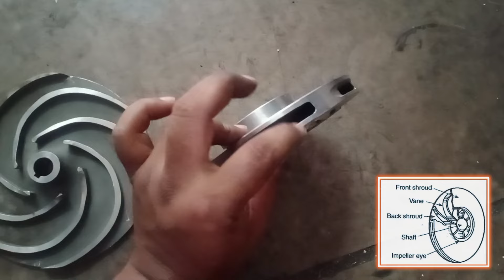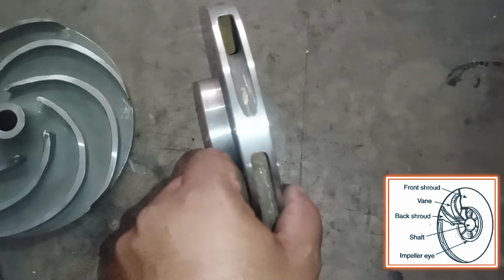types of impeller | types of impeller in centrifugal pump |pump parts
types of impeller | types of impeller in centrifugal pump | pump impeller types |pump parts

video description:-
हेलो दोस्तों इस वीडियो में सेंट्रीफुगल पंप के इंपैलर के बारे में पूरी जानकारी दी गई है अगर वीडियो पसंद आए तो दोस्तों के साथ शेयर और चैनल को सब्सक्राइब जरूर करें धन्यवाद🙏